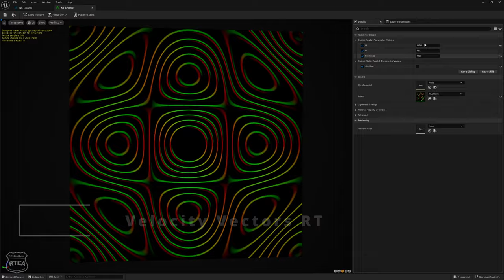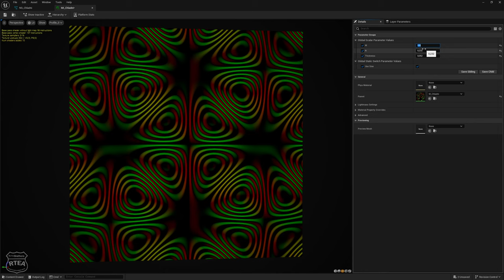Master FX Unreal Fractal Noise Chaladni en Niagara Render Target y HLSL Jornada 115 de 175